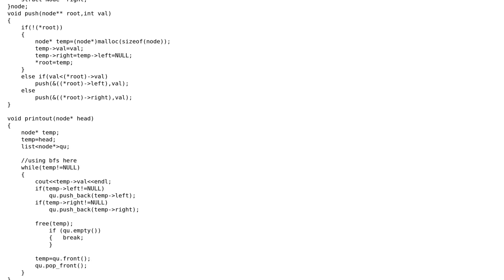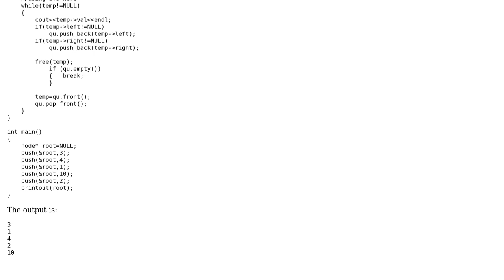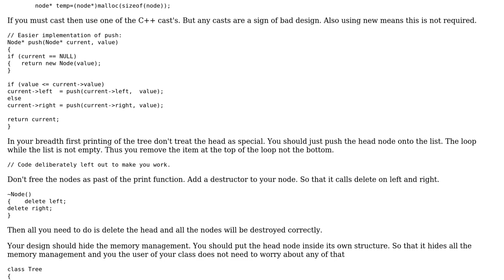Breadth-first tree traversal using STL list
With thanks & praise to God, and with thanks to the many people who have made this project possible! | Content (except music & images) licensed under CC BY-SA | Music | Images & others | With thanks to user Martin York user Jamal user Ankur Singh and the Stack Exchange Network Trademarks are property of their respective owners. You are responsible for your own actions.